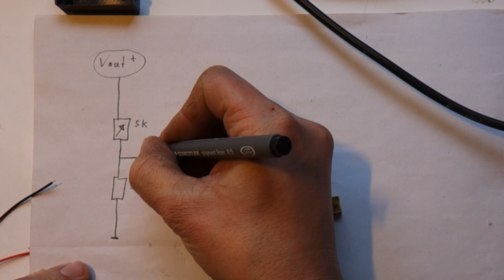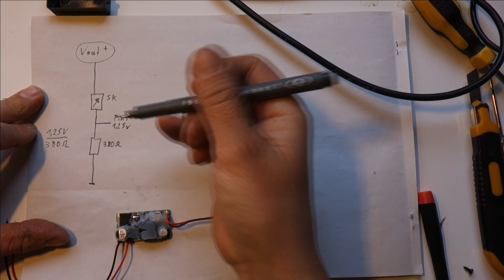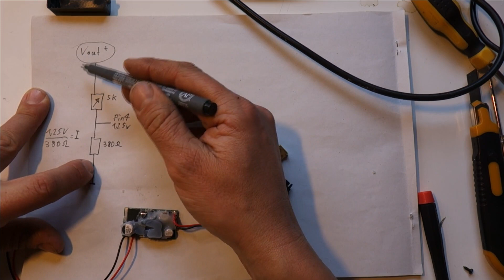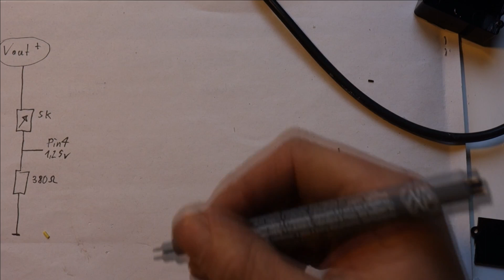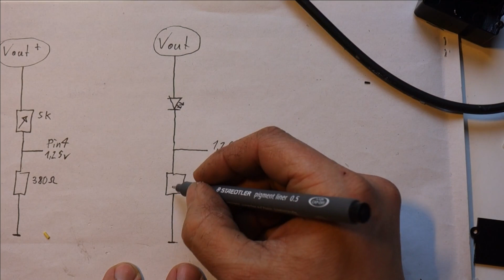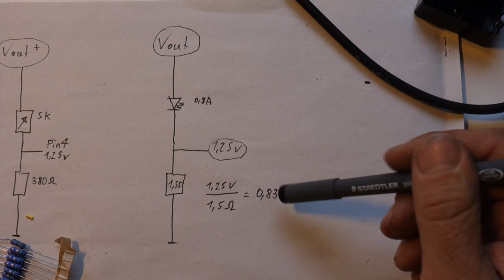DC DC 6V Umbau auf Einstellbare Spannung oder Konstantstrom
Beschrieb zum Umbau eines Festspannungs DC/DC Wandlers.
Praktisch für Beleuchtungen im E-bike Bereich oder als LED Treiber.
Ich verkaufe sie über Tutti.